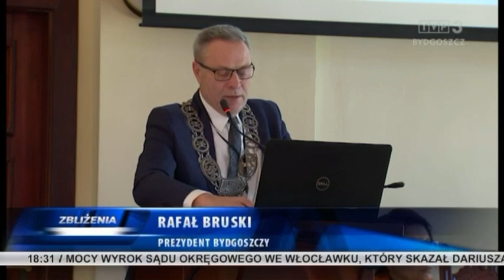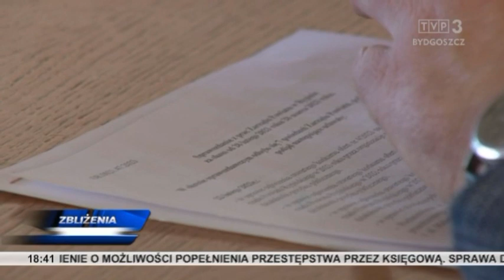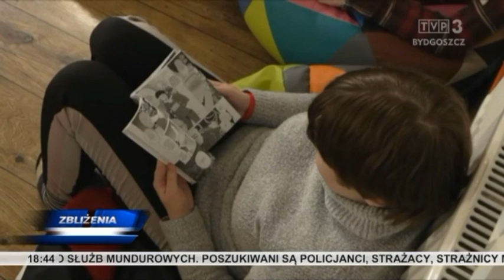Zbliżenia TVP3 Bydgoszcz 29.03.2023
TEMATY DNIA: Zawyżone nagrody jubileuszowe i dodatki specjalne dla zastępców prezydenta Bydgoszczy. NIK przedstawiła wnioski po kontroli w RDLP w Toruniu. Dożywocie za zabójstwo starszej kobiety. Prezes Sądu Rejonowego w Bydgoszczy złożył zawiadomienie o możliwości popełnienia przestępstwa przez księgową. Starosta rypiński złożył zażalenie na decyzję prokuratury w Ostrołęce. Nie milkną echa po poniedziałkowych rekolekcjach w parafii w Toruniu.